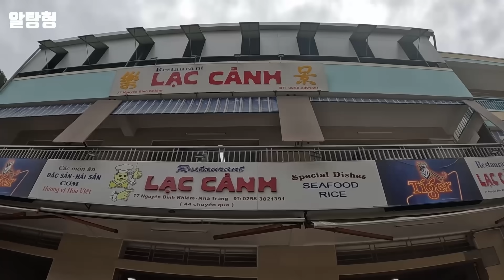나트랑의 전설적인 맛집!! 이건 꼭 먹어야..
알탕형 채널을 찾아주셔서 감사합니다. 즐거운 베트남 여행 되세요!!

▶젠틀맨  각 지점

예약 문의
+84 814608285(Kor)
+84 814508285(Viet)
카톡:GENTLMAN_

예약 문의
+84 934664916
카톡 sjp4916

예약 문의
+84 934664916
카톡 sjp4916

예약 문의
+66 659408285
카톡 gentle8285
라인 @gentle8285

안녕하세요. 알탕형 입니다..
유튜브 영상은 매주 화 목 토 일요일 저녁 6시에 업로드 됩니다..
여러분의 베트남 여행 첫 단추가 되겠습니다..

▶촬영장비 고프로 11 히어로